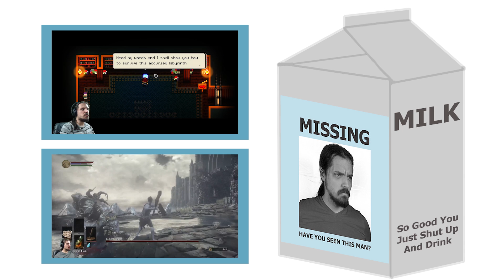Stardew Valley Fair | Stardew Valley #51